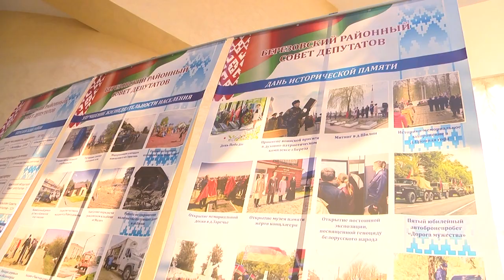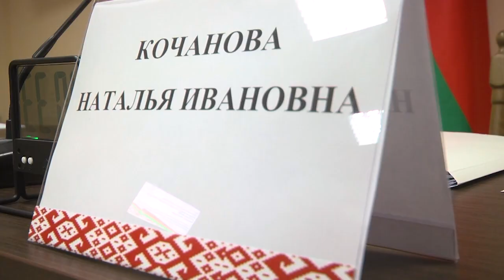2022-12-29 г. Брест. Рабочая поездка Н. Кочановой в г. Береза. Новости на Буг-ТВ.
Накануне состоялась рабочая поездка Председателя Совета Республики Национального собрания Республики Беларусь Натальи Кочановой на Брестчину. Место встречи – город Береза, где собрались представители вертикали власти всех уровней и именно здесь был подведен итог года уходящего и, что важно, намечены планы на перспективу. В рамках рабочей поездки Наталья Кочанова посетила Березовский районный центр коррекционно-развивающего обучения и реабилитации, ознакомилась с его работой. Накануне новогодних праздников, глава Совета республики поздравила сотрудников и воспитанников учреждения и вручила подарки.